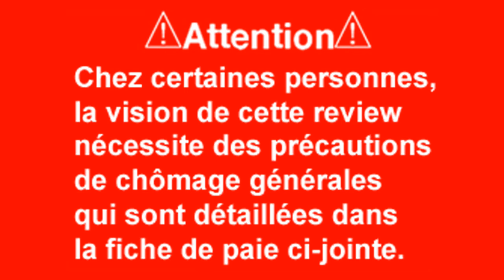Review de merde #1854 : Super Football Champ [PS1]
#1854 : Tirreuhhhhhhhhh